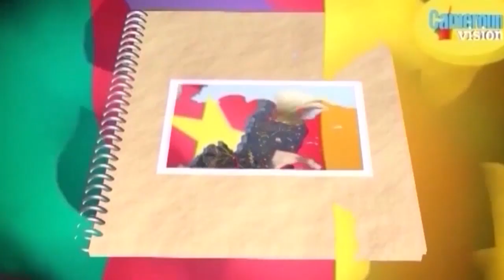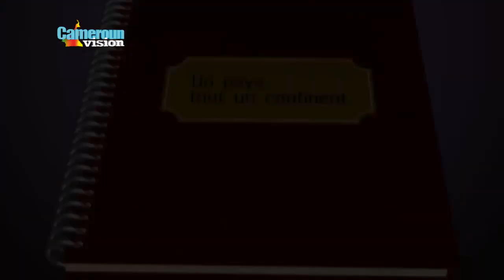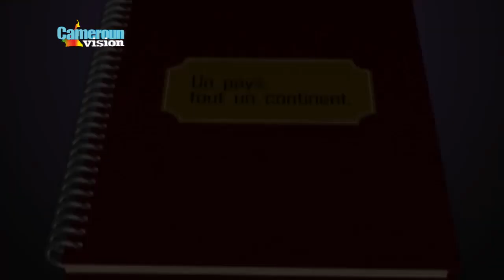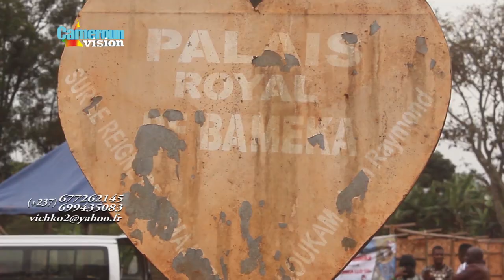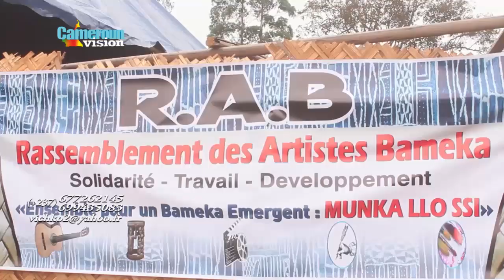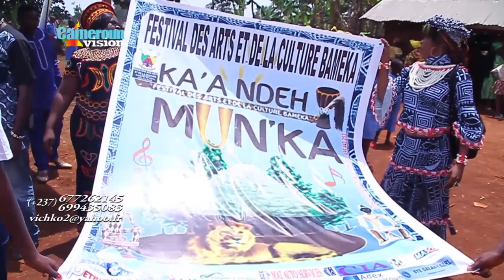CÉRÉMONIE D'OUVERTURE DU FESTIVAL BAMEKA 2019 " KAH NDEH MUNKA".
Vivez comme si vous y étiez la cérémonie d'ouverture du Festival "Kah Ndeh Munka" du peuple Bameka, c'était le samedi 30 mars 2019 dernier dans cette bourgade située à l'ouest du Cameroun, dans le département des hauts plateaux. Les grands moments de ce top départ du grand rendez vous culturo-patrimonial du peuple Bameka,